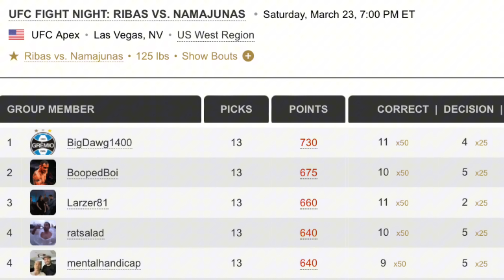Cameron Saaiman got what was coming to him… UFC Recap: Namajunas vs Ribas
On Saturday, March 23rd, 2024, the highly anticipated UFC Apex Fight Night headlined by Rose Namajunas vs Amanda Ribas took place in Las Vegas. In this video, I recap the entire card & share my breakdown for every matchup from the prelims to the main card.

Join me next Saturday for a live stream for the the Blachfield vs Fiorot UFC fight night.

Timestamps:

00:00 - Intro
01:35 - Tapology
02:01 - Mo Usman vs Mick Parkin
03:00 - Igor Da Silva vs Andre Lima
04:24 - Montserrat Rendon vs D. Zheleznykova
04:43 - Jarno Errens vs Steven Nguyen
05:48 - Miles Johns vs Cody Gibson
06:45 - Ricardo Ramos vs Julian Erosa
07:46 - Kurt Holobaugh vs Trey Ogden
08:24 - Fernando Padilla vs Luis Pajuelo
09:23 - Billy Quarantillo vs Youssef Zalal
10:21 - Payton Talbott vs Cameron Saaiman
13:27 - Edmen Shahbazyan vs AJ Dobson
14:49 - Karl Williams vs Justin Tafa
15:47 - Amanda Ribas vs Rose Namajunas
16:52 - Outro